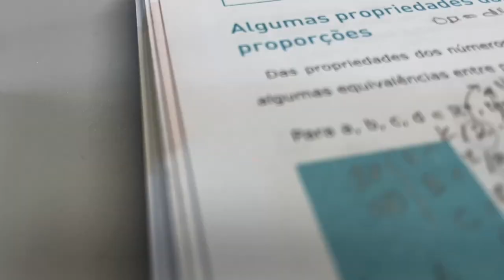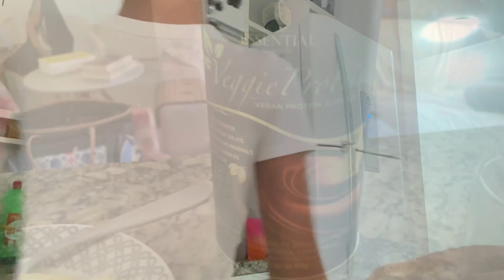DIAS PRODUTIVOS NA MINHA VIDA 📑/, study vlog, um dia comigo, skin care, grwm, 5am, ...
vlog